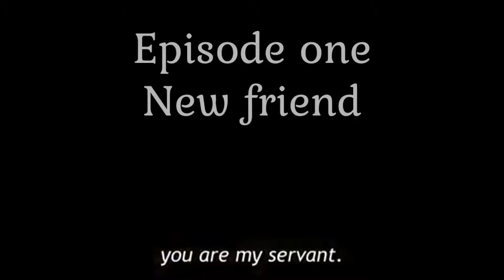If Danmachi was telltale game